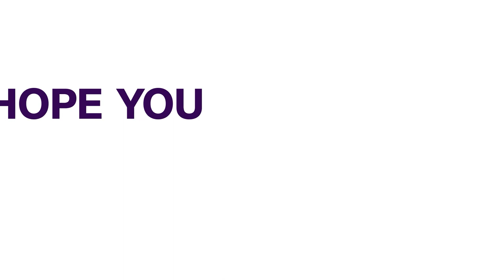World Cup Qualifier With Chile Will Set The Tone For Argentina Aguero | SPORTS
Argentina forward Sergio Aguero says a tough World Cup qualifier against Chile will help the Albiceleste build confidence if they do well as they look to secure a Qatar 2022 berth.